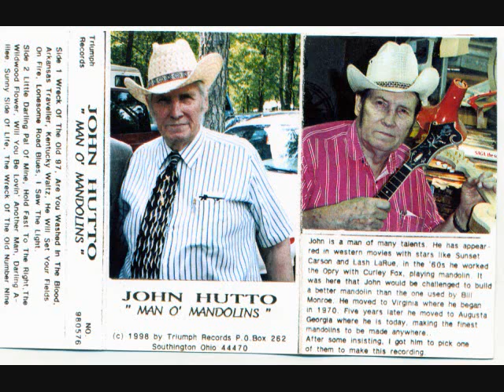John Hutto - (Man O' Mandolins) - 2. Are You Washed In The Blood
BUILDER OF THE LEGENDARY HUTTO F-5 MANDOLIN

Mr. Johnnie E. Hutto of Bluff City,Tennessee,an accomplished musician
and well known mandolin player,luthier and builder of the legendary HUTTO
mandolins,passed away on Saturday 30 October 2004 at the age of 83.